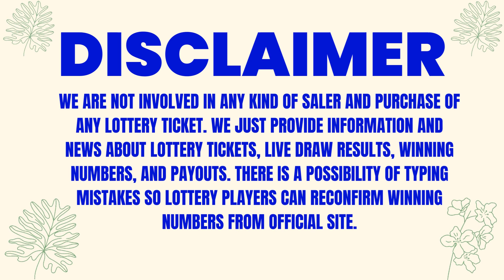Maryland Evening Lottery Results 03 July 2023 - Pick 3 - Pick 4 - Pick 5 - Bonus Match 5 - Powerball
Today July 03, 2023, Find in this video the Maryland evening lottery live drawings results, Top payouts(prizes), and the latest winning numbers. These Maryland Evening lotteries' live drawings results are drawn in the evening time daily.

Find in this post, Pick 3 Evening, Pick 4 Evening, Pick 5 Evening, Bonus Match 5, Multi Match, Powerball, Mega Millions and Cash4life live drawing lottery results, jackpot prizes, and winning numbers for today July 03, 2023, past 30 days.